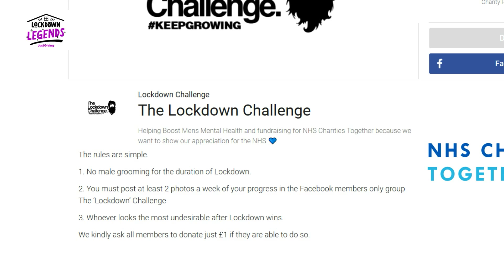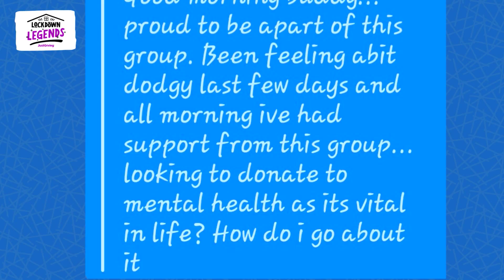Tony Doyle and Marc Bennett: Lockdown Legends (Ep.12)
This is what no grooming during lockdown looks like! ✂️ 🚫

Tony and Marc's challenge started as a simple Facebook post, but ended up reaching 200,000 people. All the while, raising over £15,000 for NHS Charities Together during the COVID-19 pandemic.